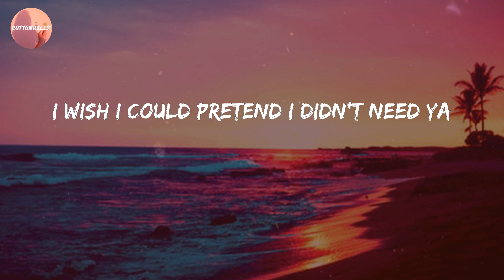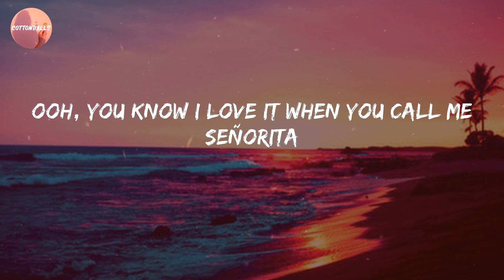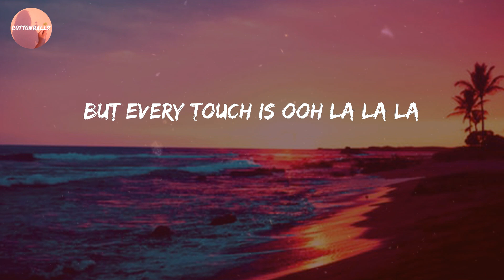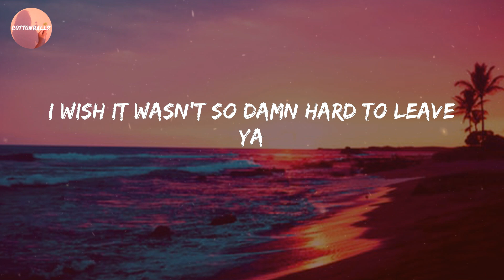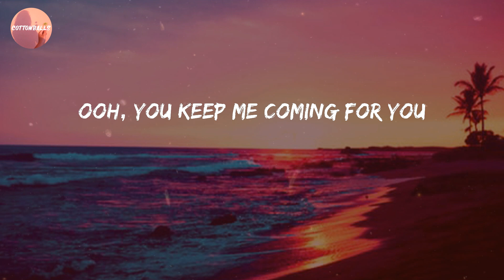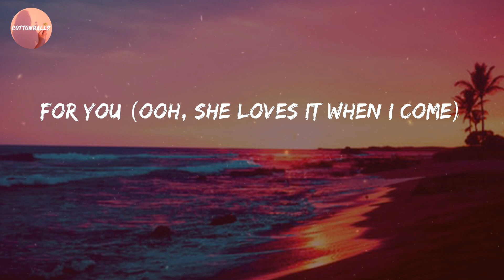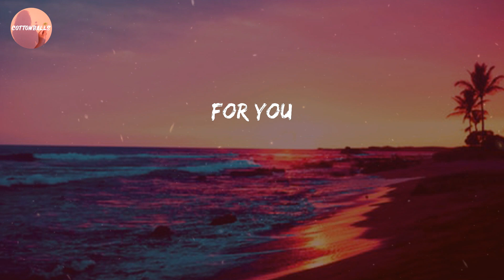Shawn Mendes - Señorita (Lyrics)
Lyric Video: Señorita - Shawn Mendes

🔊 Lyrics Señorita:
Yeah no
Sapphire moonlight
We danced for hours in the sand
Tequila sunrise